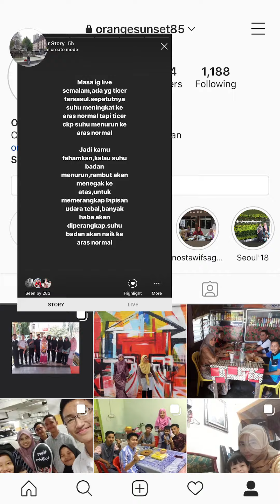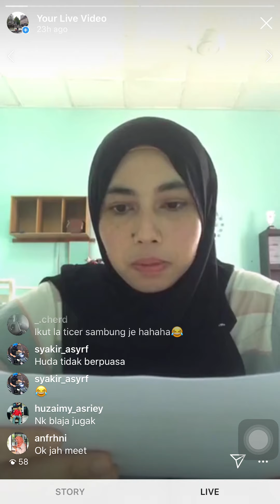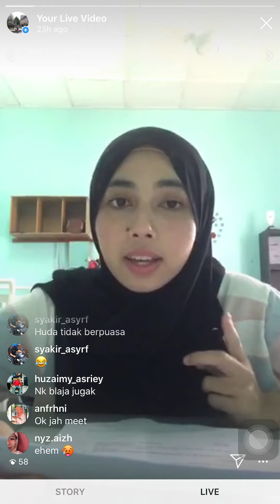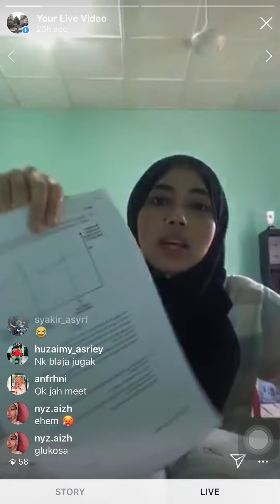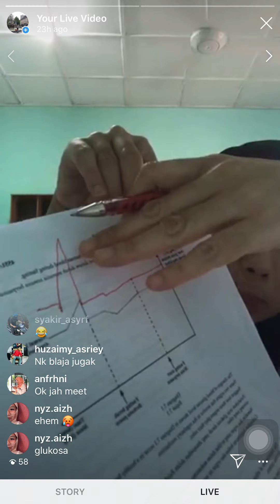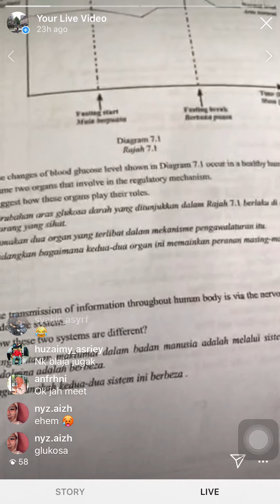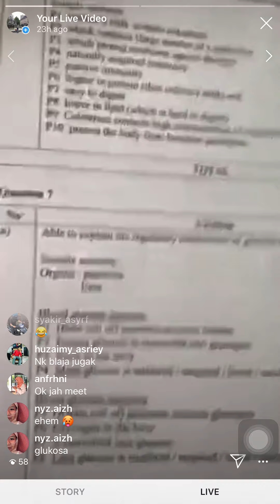Biologi Ting 5 Perbincangan No4 SPM 2013 dan No7 Trial SBP 2014 Part 2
Tak dpt upload keseluruhan kerana masa screen recording IG live handset jammed sbb storage penuh